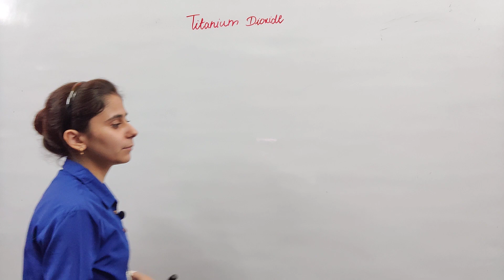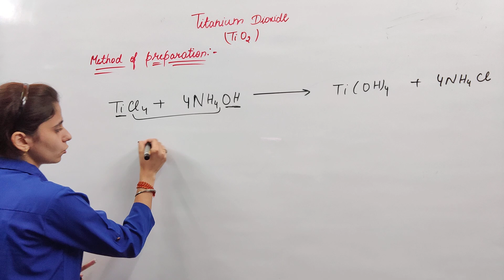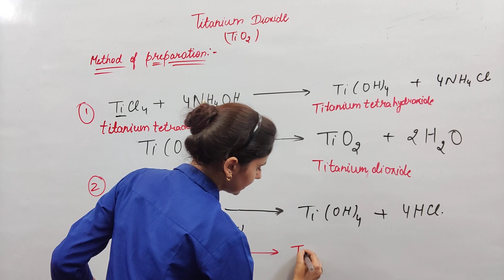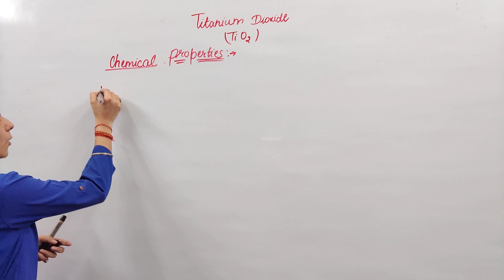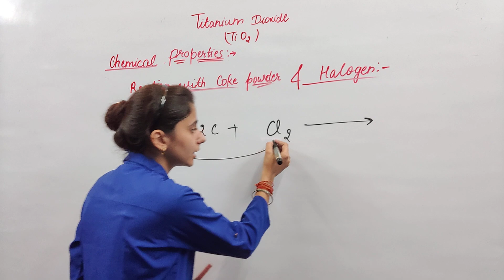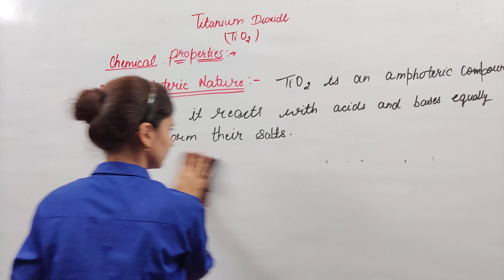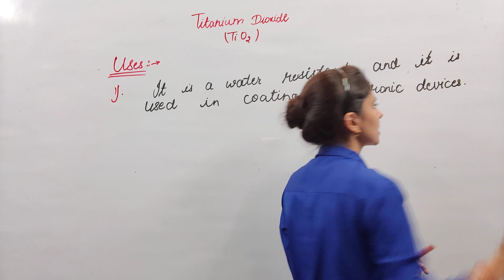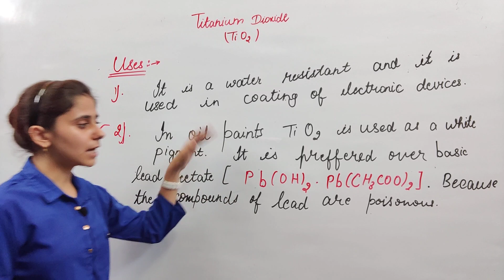Titanium Dioxide | B.Sc. 2nd yr Chemistry | Physics Guru | Ankit Sir | Aarti mam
प्रिय विद्यार्थियो हमने new session 2021-22 के लिए भी B.Sc.2nd ईयर फिजिक्स  and केमिस्ट्री की क्लासेज आरम्भ करने का फैसला लिया है,
जिसमे फिजिक्स की क्लास शाम 5:30 बजे लाइव तथा केमिस्ट्री की शाम 7:00 बजे हुआ करेगी
Physics मे हम नीचे लिखी गयी बुक करायेगे
1. Physical Optics & Lasers
2. Electromagnetics
3.Elements of Quantum Mechanics, atomic & Molecular Spectra

अपनी यूनिवर्सिटी से बुक नाम मैच करे और क्लास लेने शुरू करे,
 क्लासेज हमारे youtube channel Physics Guru पर ही कराई जाएगी ।
क्लासेज फ्री कराई जाएगी ।
अगर आप कोई भी अन्य जानकारी चाहते है, तो आप हमारे telegram ग्रुप से जुड़ सकते है, उसके लिए आपको पहले play store से telegram download करना होगा, ओर telegram में आप physics guru india  सर्च करके जॉइन हो सकते है, या नीचे दिए गए लिंक पर क्लिक करे आप जॉइन हो जाएंगे